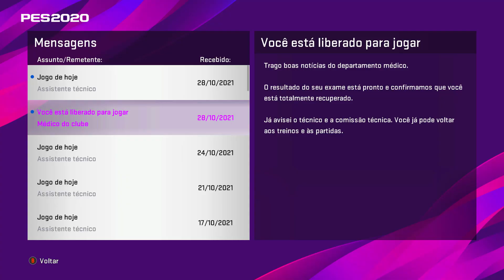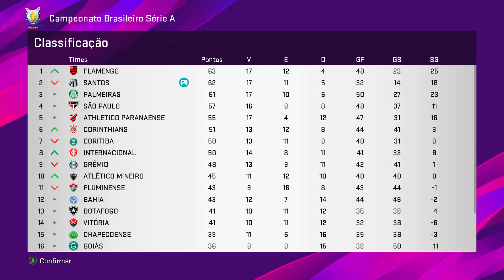GOLEIRÃO RAFFA ENFRENTA CR7 E SOFRE PRIMEIRA LESÃO DA CARREIRA! É O FIM? - Rumo Goleiro #29 PES 2020